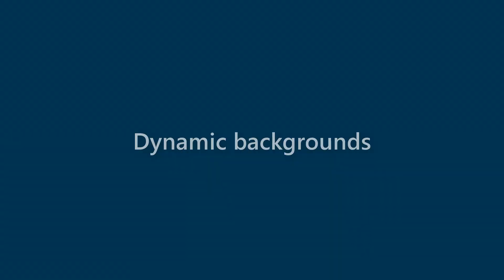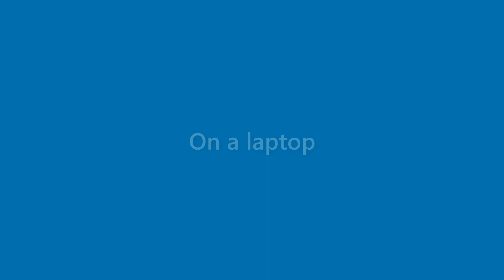Maurice Brewer - appearance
Name Look - Maurice Brewer - appearance. In this video we present "Maurice Brewer" name look and feel in various scenarios.
This video will cover:
How does "Maurice Brewer" look as a personal letterhead?
How does "Maurice Brewer" look on a business card?
How does "Maurice Brewer" look on a computer/laptop screen?
How does "Maurice Brewer" look with different background colors?
How does "Maurice Brewer" look with various fonts?